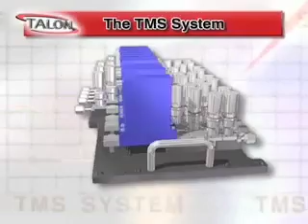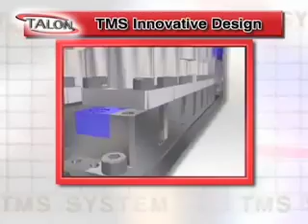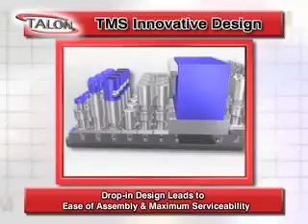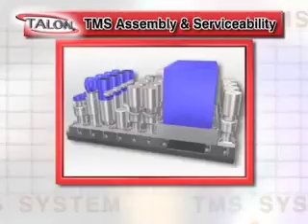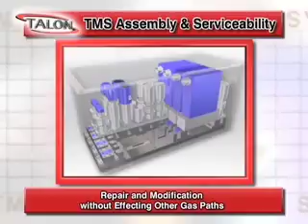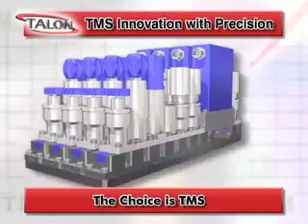Talon IGS/TMS (Talon Modular Systems)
The TMS Modular Gas Management Architecture provides for simplicity of design, achieving, 1/3 less assembly time, 2/3 less service time, improved flexibility, better thermal control and will save your team time and money.  Compatible with both 1.5" and 1.125" surface mount gas control components are supports C-Seal, W-Seal and SP-76 Sealing Types.  Applicable for High Flow, Industrial and Liquid delivery systems.